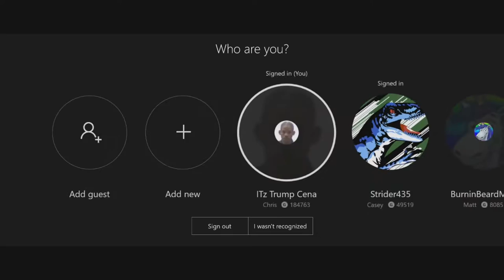Ben-Hur: The Game - Shit Games Done Quick #22